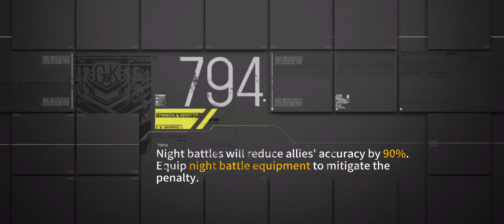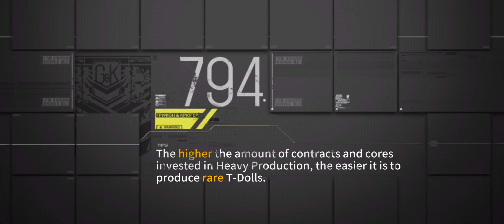Continuum Turbulence - Yellow Zone